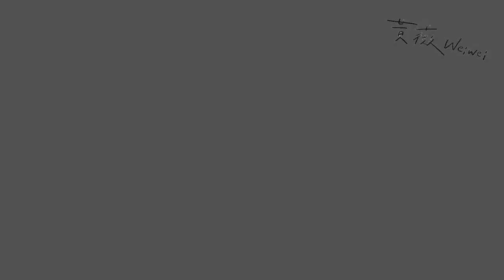單身潛逃-戴佩妮 | 黃薇weiwei cover #35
沒事
我想唱就唱～🎤